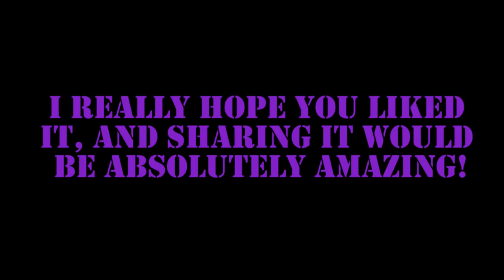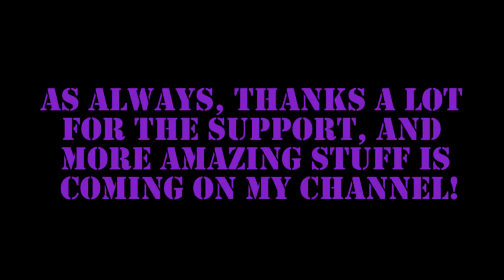BANJO-TOOIE SYMPHONY (30 Tracks)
🎶Banjo-Tooie Symphony

🎵Want to commission me an orchestration? You can!

0- 0:00 : B.O.B
1- 0:36 : Banjo's theme
2- 1:36 : Spiral mountain
3- 4:18 : Gruntilda's lair
4- 6:48 : Klungo
5- 9:08 : Jinjo village
6- 11:35 : Evil plan
7- 12:42 : Bottle's house
8- 14:30 : Isle O'Hags
9- 16:59 : Jiggywiggy's challenge
10- 19:32 : Mayahem temple
11- 21:46 : Mumbo's skull
12- 23:33 : Honey B's hive
13- 24:41 : Glitter gulch mine
14- 27:23 : Witchyworld
15- 29:35 : Mr.Patch
16- 31:31 : Jolly Roger's lagoon
17- 33:40 : Atlantis
18- 35:53 : Sad aliens
19- 37:47 : Terrydactyland
20- 40:00 : Grunty industries
21- 42:16 : Weldar
22- 44:23 : Hailfire peaks (lava)
23- 46:48 :  Hailfire peaks (ice)
24- 48:53 : Cloud cuckoo land
25- 50:54 : Mingy jongo
26- 52:41 : Cauldron keep
27- 55:24 : Cauldron keep interior
28- 57:48 : Tower of tragedy
29- 59:32 : Hag-1
30- 1:01:56 : Kickabout

⬛Here it is! After 5 months of work, I am proud to present you my biggest musical project ever! 30 tracks from the game Banjo-Tooie, remade notes by notes in an epic orchestral fashion! It was quite a good challenge to get through but I'm pretty happy with the result!

🏆200